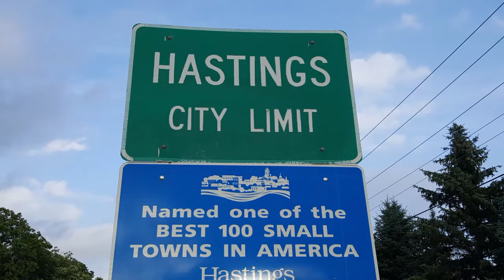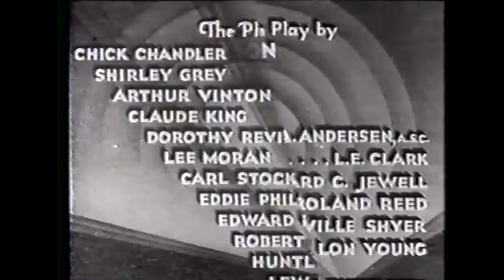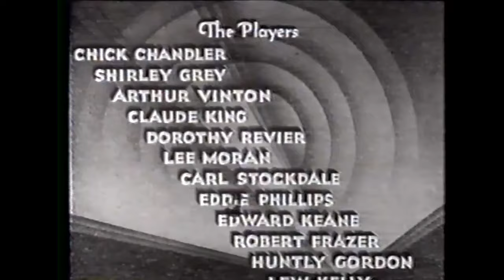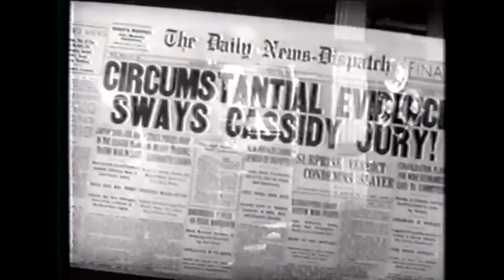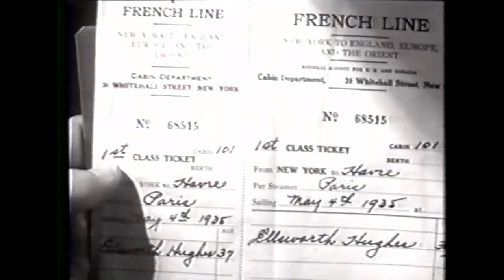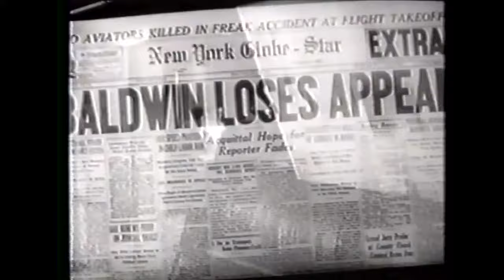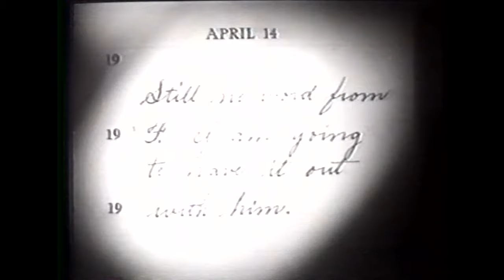Hastings Mystery Theater "Circumstantial Evidence" (1935)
MYSTERY/THRILLER
A newsman (Chick Chandler) pretends to kill a colleague, to prove a judicial point, but something goes wrong.